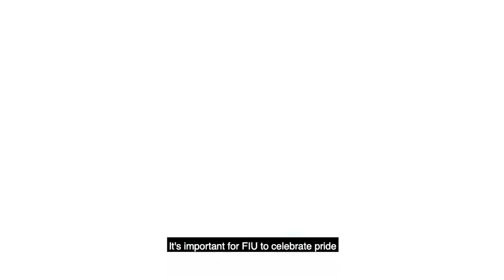Still Together - FIU Pride Parade Video 2020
Today, April 5, 2020, would have been our 8th year marching in the Miami Beach Pride Parade - While we can't march together this year, we can still celebrate together! This is our Pride Parade Video celebrating all of our LGBTQIA+ Panthers. Thank you to all the student, faculty, and staff contributors and a very special thanks to Professor Jay Sandhouse (@gatorjbone) for putting this super cute video together for us all.